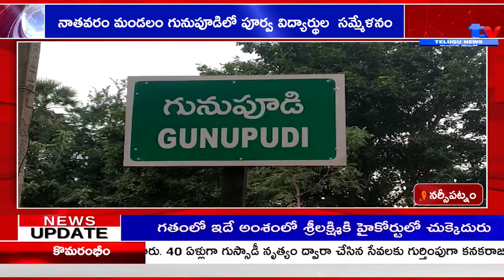నర్సీపట్నం నాతవరం మండలం గునుపూడిలో పూర్వ విద్యార్థుల సమ్మేళనం